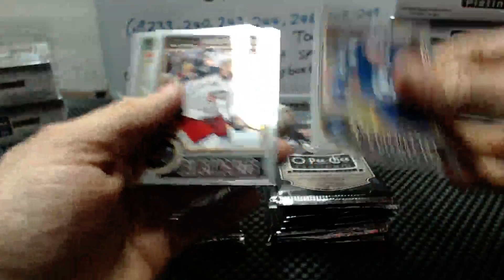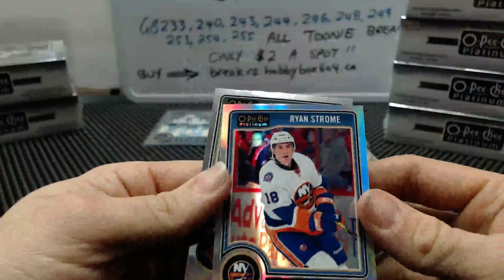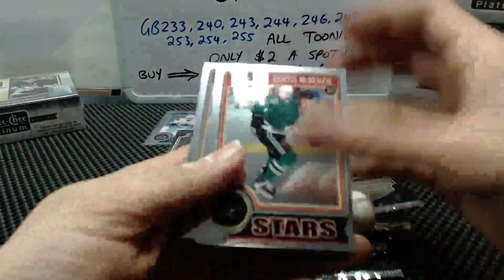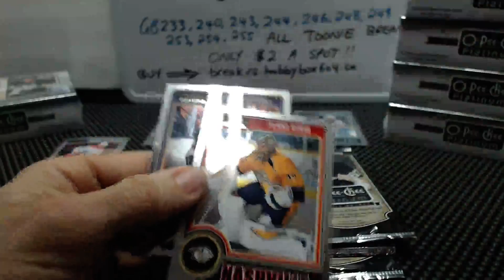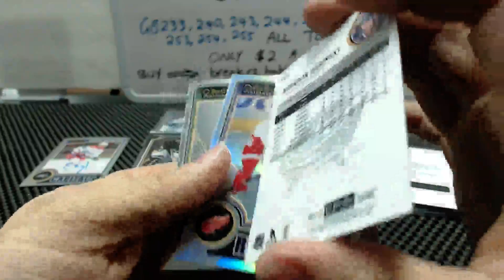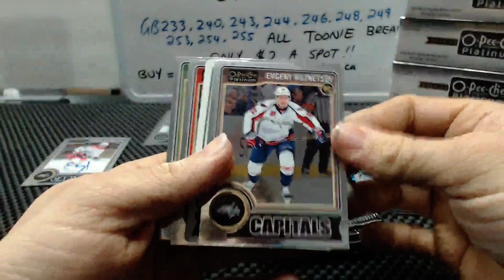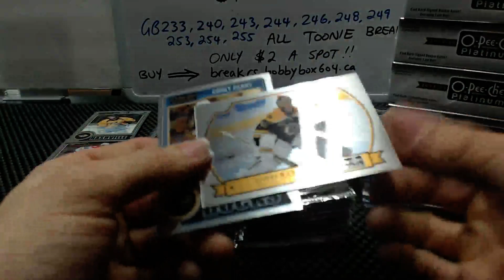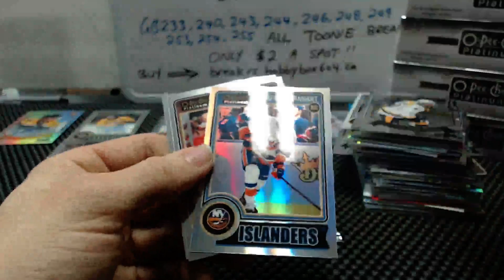Hobbybox604 GROUP BREAK #252 *HOCKEY* 14-15 Upper Deck O Pee Chee Platinum CASE BREAK Part.2